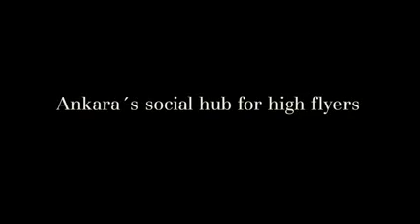Sheraton Ankara Hotel & Towers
The 24-Story Sheraton Hotel & Convention Centre Ankara rises above the Turkish capital like a lighthouse – a landmark visible from every corner of the city. Adjoining the distinctive cylindrical tower, a shopping mall and verdant park complete this inviting urban oasis.
At the Sheraton Hotel & Convention Centre, the details make the difference. It is not only spending the night, it is a lifetime experience.
From the warm welcome at the reception desk to the Turkish Delight you find on your pillow, you will feel the Sheraton Ankara's refined and attentive service. Whether you are on a business trip or on holiday, the luxury and personal attention of the Sheraton Ankara will create the perfect atmosphere to meet with your individual needs and preferences.